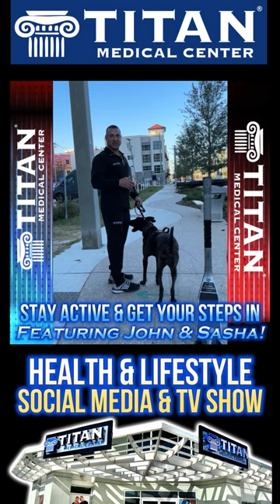Titan Medical Health and Lifestyle Show 3/5/23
This week’s segments & timestamps:
* 00:14 - Titan patient testimonial by Erika
* 04:08 - Service dog Sasha & Titan owner John talk about staying active & getting your steps in
* 07:07 - APRN Schaneal talks about Titan Complete
* 08:05 - John Tsikouris’ birthday at Kobe Japanese Steakhouse
* 12:46 - BPC-157 commercial
* 14:04 - Tri-Immune boost therapy with APRN Cass
* 15:10 - Cupid’s Corner: Teamwork